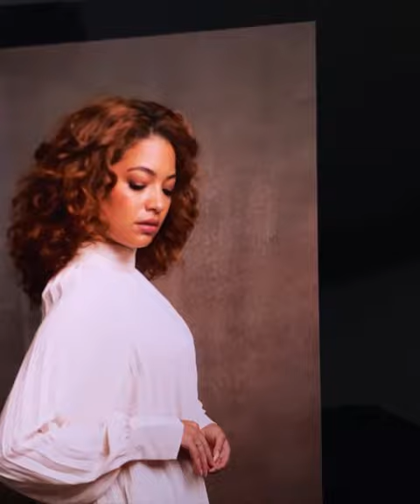Clotstudio Abstract Gray Brown Textured Hand Painted Canvas Backdrop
This is our hand-painted backdrop clot256, the main color is grey. Creator of the video @a.diaz_flickz